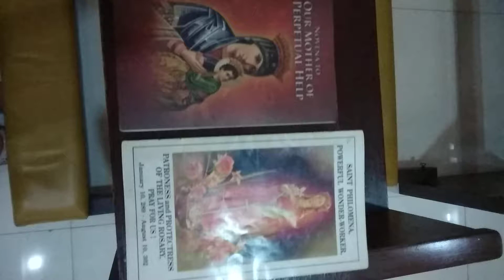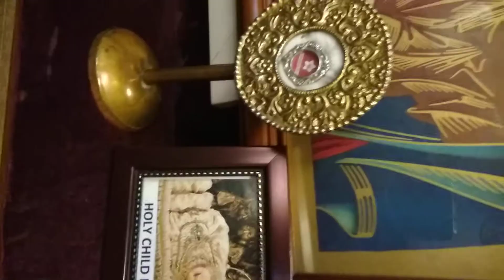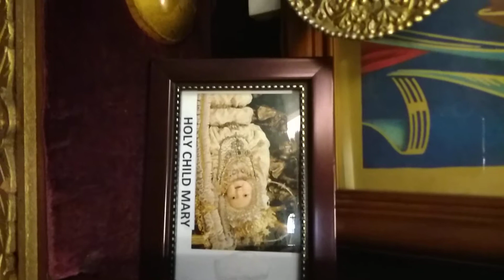#02.28.18 last mass sa Goodwill Chapel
Wednesday @01:11pm